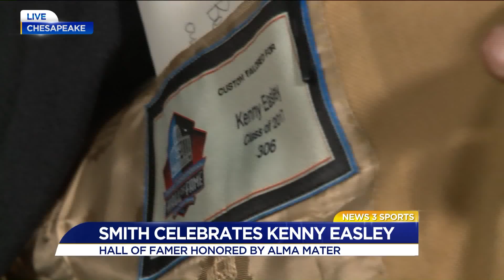Mitch Brown goes 1-on-1 with Pro Football Hall of Famer Kenny Easley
Fresh off of his Pro Football Hall of Fame enshrinement, Chesapeake native Kenny Easley joined Mitch during the sportscast. A new HOF plaque was unveiled in his honor at halftime.